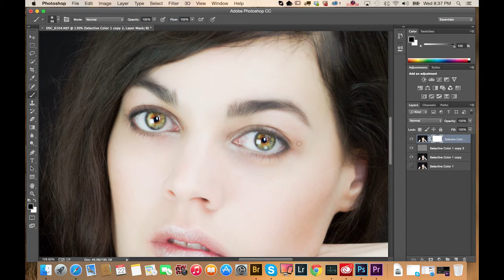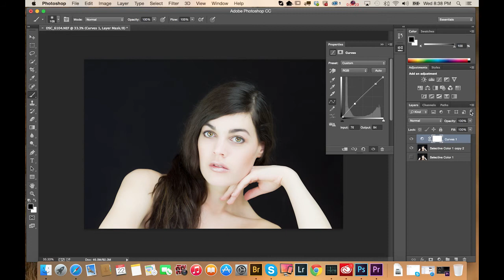Beauty Retouching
Quick retouching in Photoshop using Camera Raw